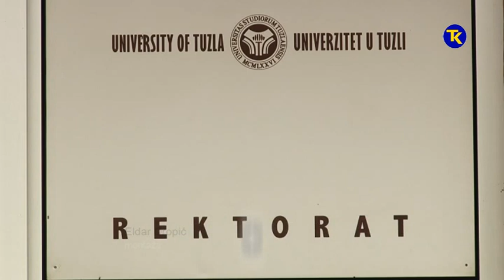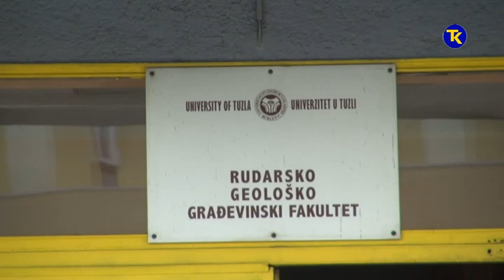SVECANA AKADEMIJA UNTZ 18 12 2019